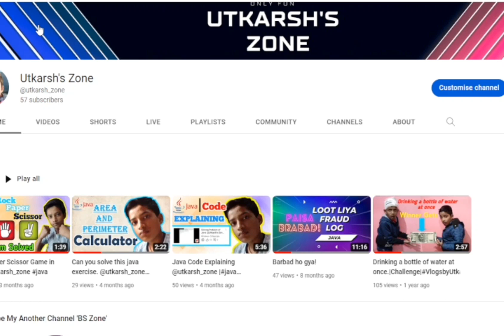Starting a New Series|Intoduction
Guys i am Starting a New Series called Codes for Mathematics.

Like if you are exicted.